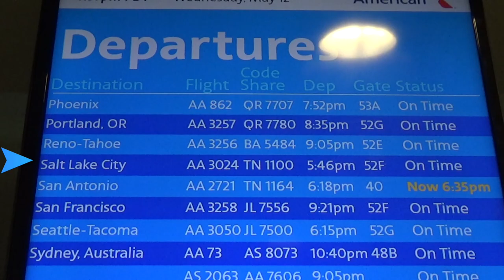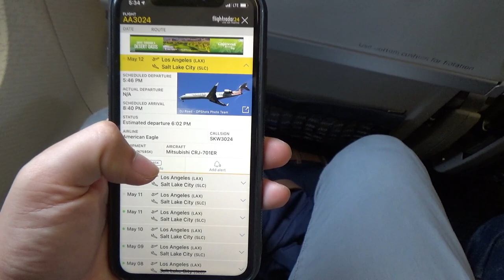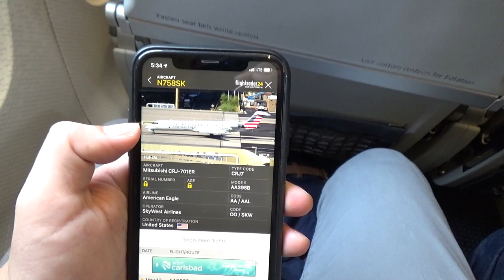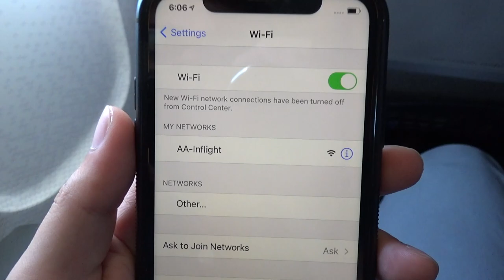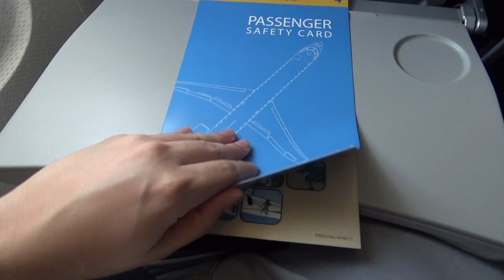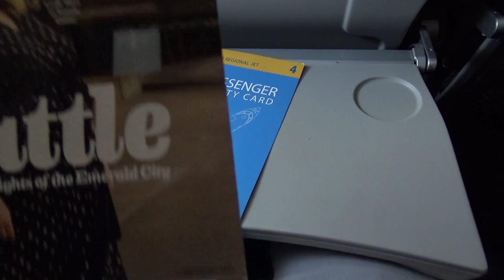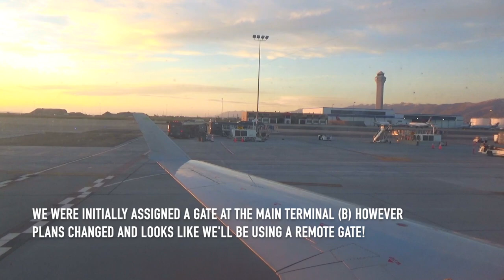TRIP REPORT AMERICAN EAGLE (SKYWEST AIRLINES) MAIN CABIN LOS ANGELES ✈️ SALT LAKE CITY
Welcome back to the first video of 2022! Join me as I partake on another journey onboard an American Eagle (operated by SkyWest Airlines) Mitsubishi CRJ-701ER in regular main cabin up to SLC!
-Flight Details-
✈️American Eagle flight 3024
✈️Los Angeles Int. Airport (LAX) ➡️ Salt Lake City Int. Airport (SLC)
✈️Scheduled Arrival: 8:54pm
✈️Actual Departure: 6:11pm
✈️Actual Arrival: 8:42pm
✈️Cruising Altitude: 35000ft
✈️Aircraft: Mitsubishi CRJ-701ER
✈️Seat: 22A (Main Cabin)
✈️Registration: N758SK
✈️Cruising Speed: N/A

~ TIME STAMPS ~
0:00 - Intro
0:31 - Departure board
1:36 - Boarding
2:25 - Seat view
3:14 - Pushback
3:47 - Engine start
5:51 - Takeoff
7:44 - Cabin view
8:39 - Seatback contents
10:15 - Landing
13:45 - Thoughts
~ EQUIPMENT ~
I use my Sony CX405 and iPhone XR for filming